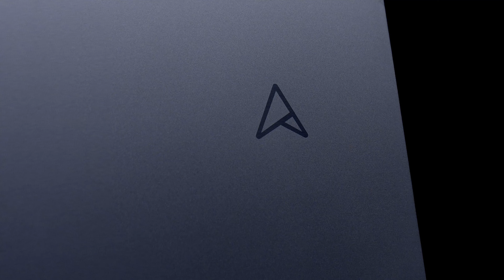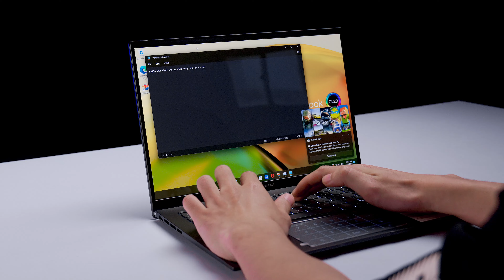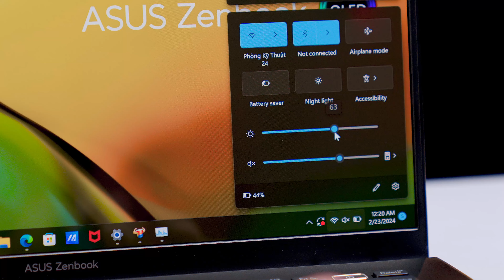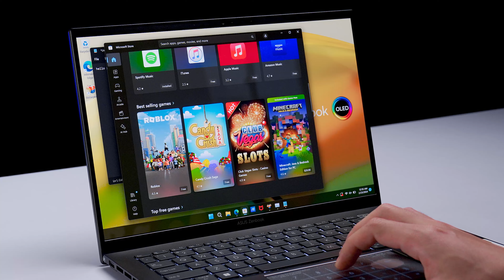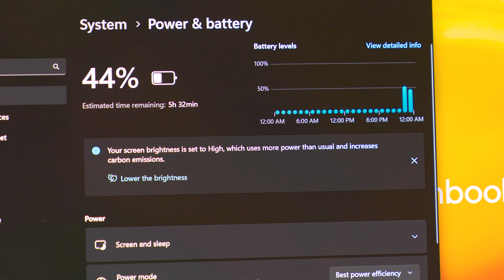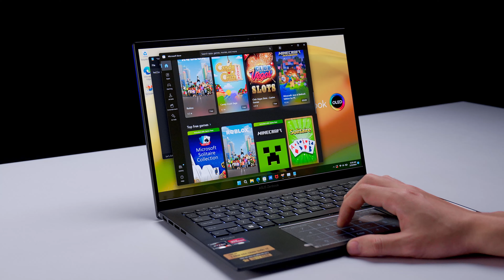Laptop "Sang chảnh", Màn đẹp, Pin RẤT trâu - Asus Zenbook 14 OLED UM3402YA | LaptopWorld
🌈 Mã Review: Laptop Asus Zenbook 14 OLED UM3402YA-KM405W
🌈 Thông số kỹ thuật:  AMD Ryzen™ 5-7530U | Ram 16GB | Ổ cứng SSD 512GB | AMD Radeon | 14 inch OLED WQXGA+ | Win 11 bản quyền | Màu Đen)
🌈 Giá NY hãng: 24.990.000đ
🌈 Giá sale tại Laptopworld: 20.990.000đ
🌈 Bảo hành: 24 Tháng chính hãng Asus Việt Nam